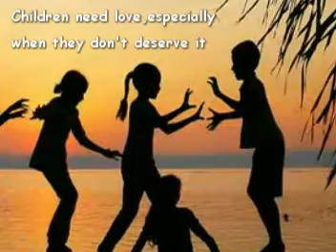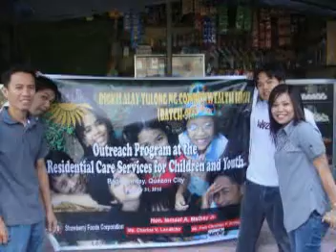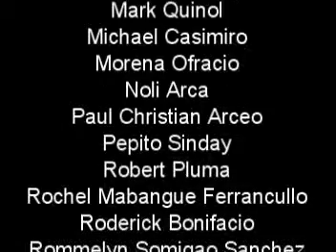bata chs 97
Outreach program to the Resedential Care Services  for Children and Youth